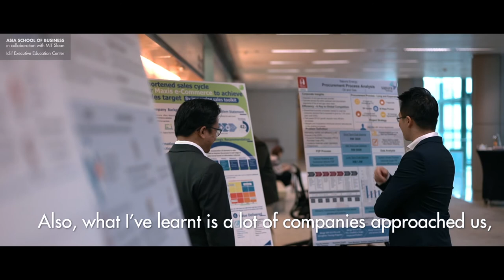Executive Education | The SMART Executive Leadership Program | ASB Iclif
Most leaders believe that as they succeed in their career, they require more and more “soft” skills. At Asia School of Business (ASB), Professor Loredana Padurean, Associate Dean and Faculty Director for Action Learning has led in the rethinking and development of soft and hard skills into the SMART and SHARP Toolkits. Through the SMART Executive Leadership Program, a career and organizational development course that is unique to ASB, she will show managers on a succession path, that in order to succeed in leadership roles and thrive in people-centric organizations, they have to respond to situations and challenges with intelligence and diplomacy (smart skills). This course may be taken separately or in tandem with the SHARP Skills Executive Program, also offered by ASB.

The course provides a set of top 10 SMART skills that include, among others, emotional maturity and empathy, cognitive readiness, adaptability, followership, collaboration and team work (from brainstorming to execution), managing up, and more.

You can also discover more MIT-inspired Executive Education programs designed for contemporary leaders